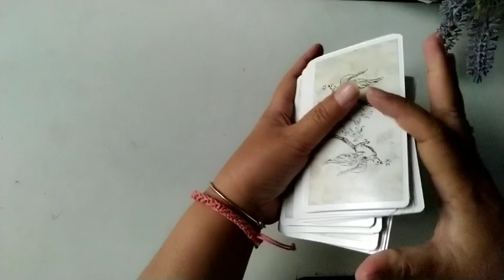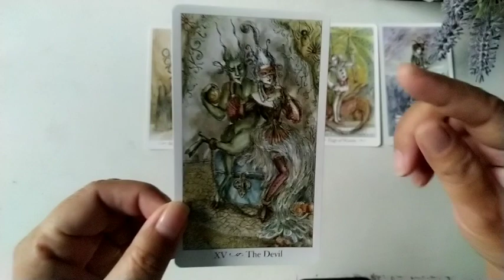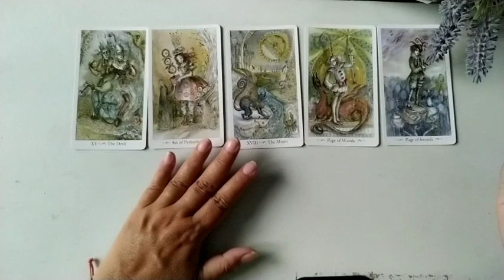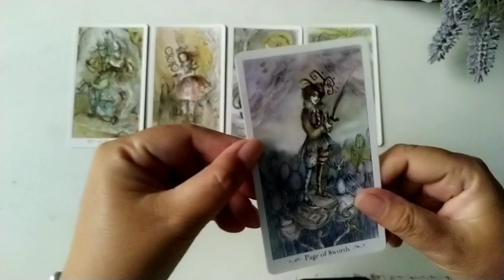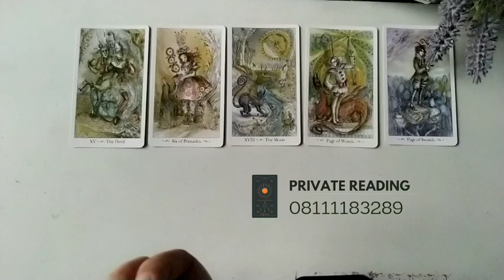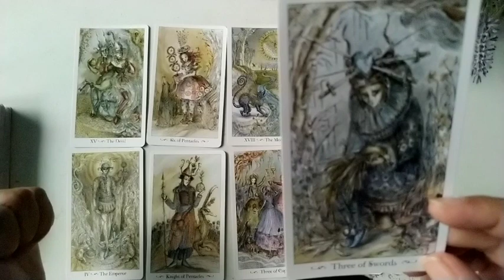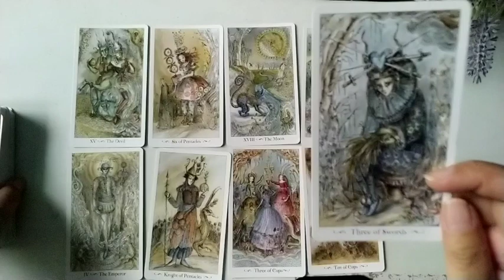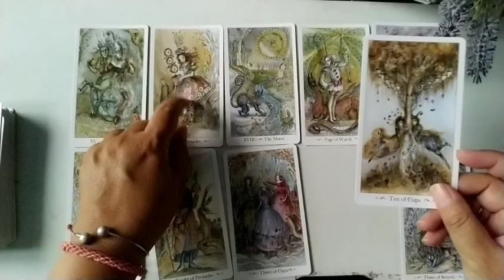♏Scorpio Ini Rencana besar Semesta untukmu